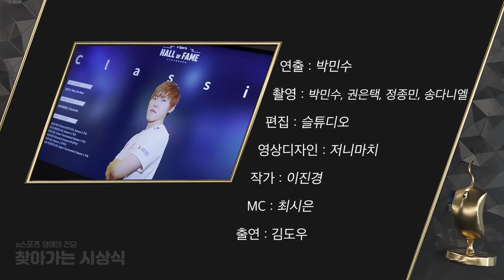[e스포츠 명예의 전당] 찾아가는 시상식 #22 - Classic 김도우 편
찾아가는 시상식에 따끈따끈한 전역자 등장💨
'전역 버프'를 받고 온 김도우 선수의 근황과 앞으로의 목표는 무엇일까요❓

이외에도 취미부터 입대 전 인상 깊었던 경기까지,
김도우 선수의 다양한 이야기가 듣고 싶으시다면! 영상으로 바로 만나보세요〰〰

* [찾아가는 시상식]은 e스포츠 명예의 전당에 헌액된 선수들을 직접 찾아가, 기념패 수여와 함께 근황도 들어보는 기획 프로그램입니다. e스포츠 영웅들의 근황이 공개됩니다.

e스포츠 명예의 전당 (주소: 서울특별시 마포구 매봉산로 31, 에스플렉스센터 시너지움 11층)
- 홈페이지: esportshistory.kr